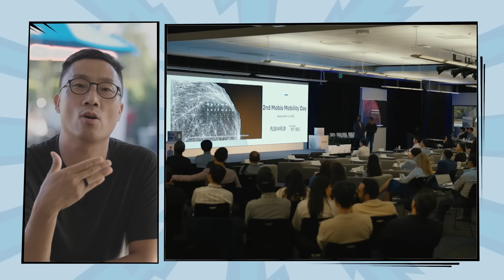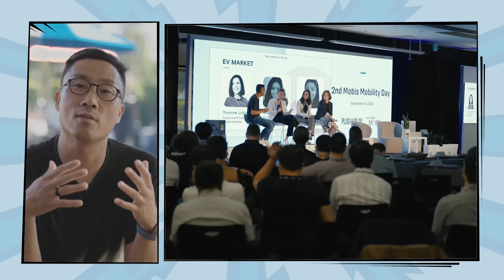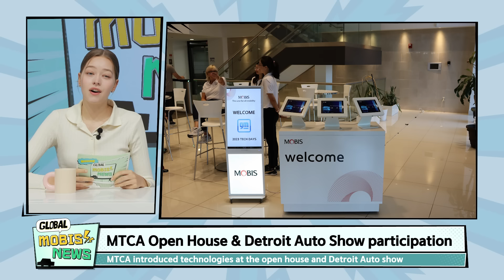[MOBIS News] Vol.5ㅣ🚗 Revving Up - Hyundai Mobis Ignites Innovation at Silicon Valley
Welcome back to our latest edition with MCs Stefan and Karijin, featuring a fresh new look and an exciting guest from Silicon Valley. We've re-imagined our set to bring you a more vibrant, upbeat, and exciting experience in the world of innovations, events, and future-forward breakthroughs 🚀

00:00 - 00:51: Opening
00:52 - 02:48: Hyundai Mobis at IAA 2023
02:49 - 05:31: Mobis Mobility Day in Silicon Valley
05:32 - 08:02: Open House & Detroit Auto Show
08:03 - 09:45: V2X Tech Innovations with Autotalks
09:46 - 10:42: Empowering Women: Cricket League in India
10:43 - 11:20: Closing Thoughts & Farewell